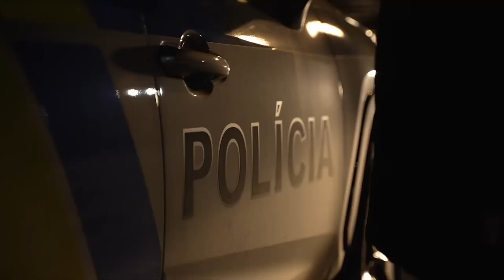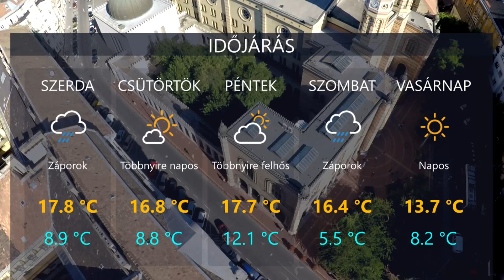HetiTV Híradó - November 1.